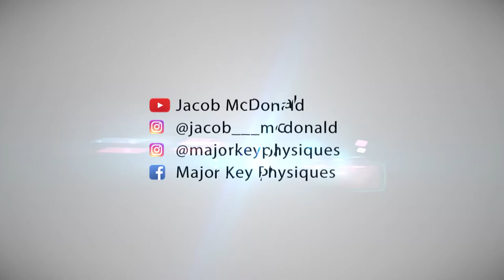Vlog #17 | I f*cked up..